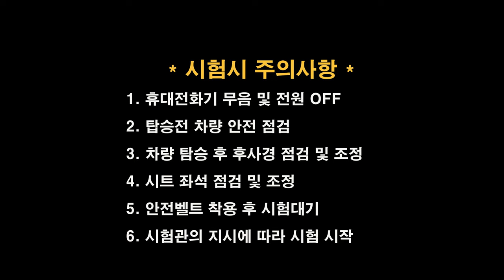문경면허시험장 도로주행 D코스💗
문경운전면허시험장 도로주행 D코스 입니다.